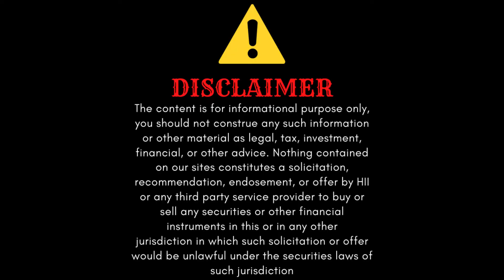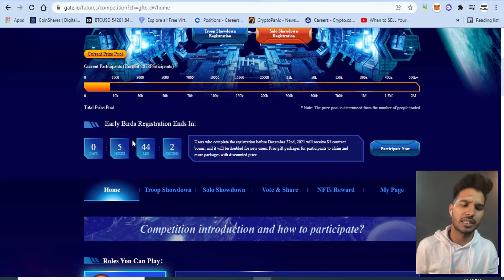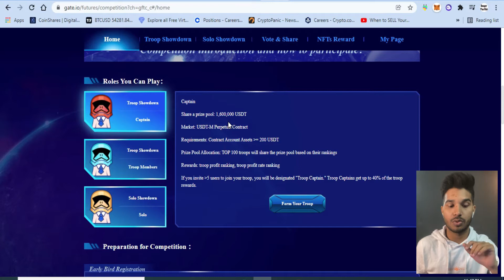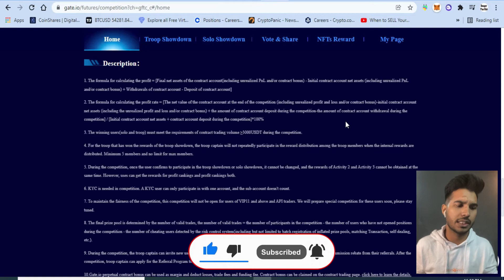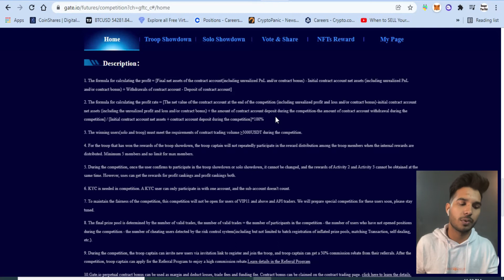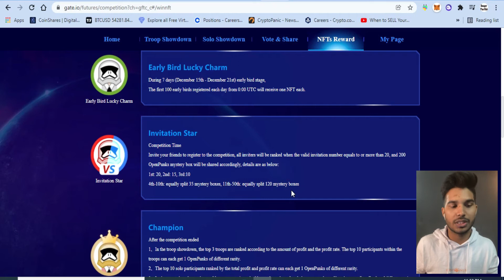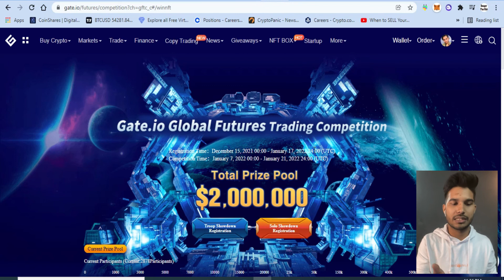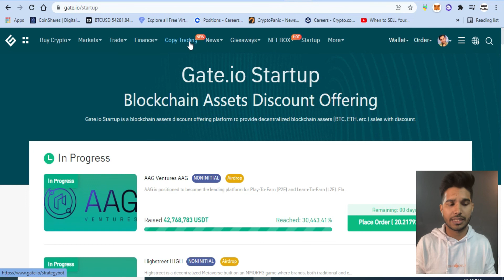gate.io Future Trading Comptetion | $2,00,000 Giveaway For All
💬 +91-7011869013